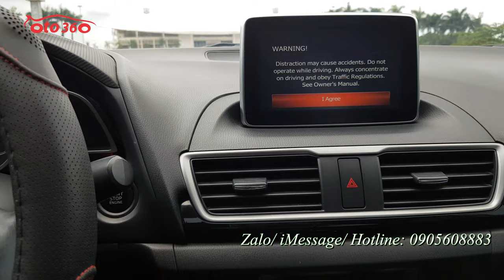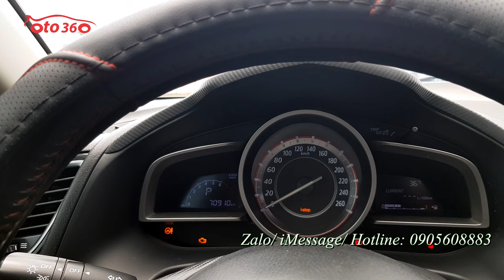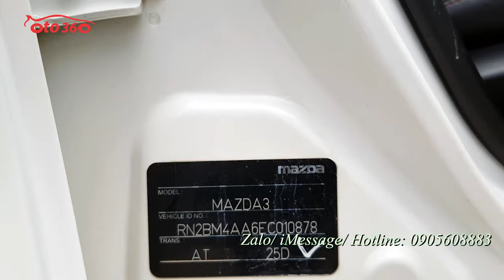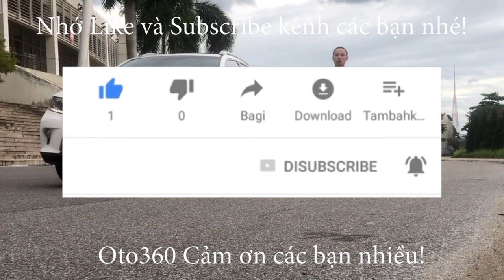Bán xe Mazda 3 sedan 2015 tên tư nhân, biển Hà Nội, chạy đúng 7 vạn km, full lịch sử bảo dưỡng hãng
Bán xe Mazda 3 số tự động 1.5 Sedan màu trắng, sản xuất cuối năm 2014, fom mới model 2015, tên tư nhân, biển Hà Nội, mới chạy được hơn 7 vạn km.
Xe được trang bị động cơ 1.5L với hộp số tự động, nội thất da cao cấp, tích hợp các phím điều khiển trên vô lăng, sang số thể thao trên vô lăng, màn hình, đầu DVD, camera lùi, cảm biến lùi, gương gập điện, điều hoà tự động, cửa nóc.